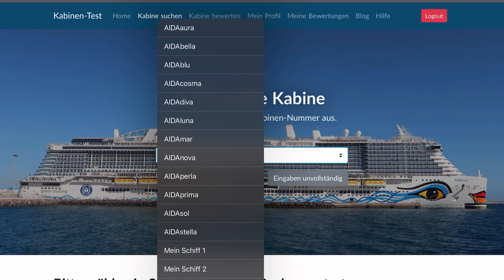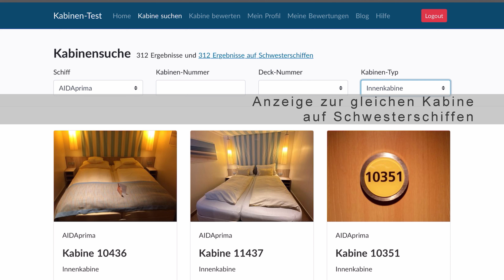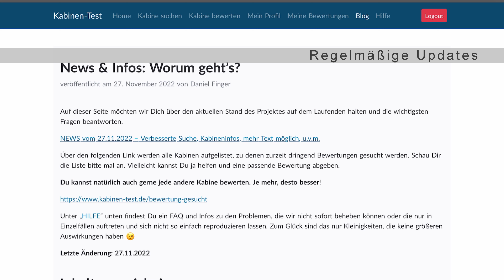Webseiten-Vorstellung kabinen-test.de - Portal für die Kabine AIDA bzw. TUI MEIN SCHIFF Kreuzfahrt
Eine der häufigsten Fragen in den Kreuzfahrt - Gruppen ist die Frage nach der gebuchten Kabine. Der Daniel von kreuzfahrt-coach.de hat sich dazu Gedanken gemacht und bat mich seine bereits umgesetzte Idee in einem kurzen Video vorzustellen. Dabei geht es um die Webseite kabinen-test.de , eine Datenbank die die Kabinen der AIDA- und TUI - Flotte beinhaltet mit sämtlichen Details zur Ausstattung. Welche Funktionen die Webseite genau bietet, das seht ihr jetzt im Video auf unserem YouTube - Kanal.

Übrigens findet ihr hier auf unserem YouTube Kanal inwischen über 100 verschiedene Filme zum Thema Kreuzfahrt, mit Schiffsrundgängen, Kabinenvideos und Reisefilmen. Schaut doch auch sonst mal bei uns vorbei und lasst gerne ein kostenfreies Abo da.